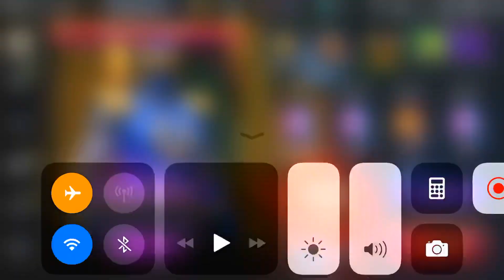Zeo Ranger Five Red | Power Rangers Legacy wars